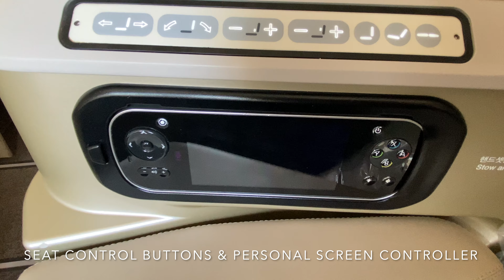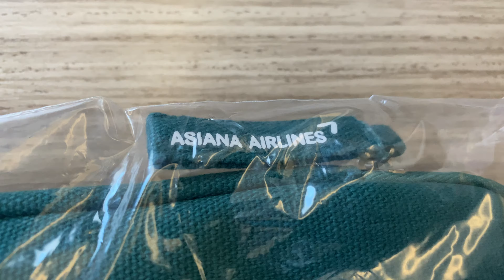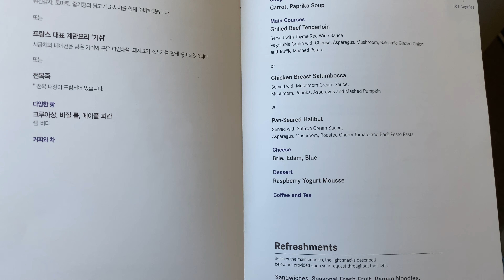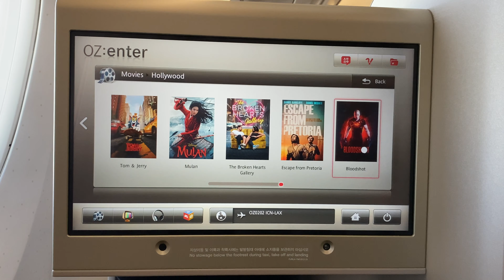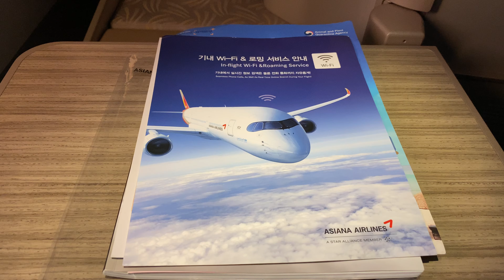Asiana Airlines (Business) | Seoul/Incheon - Los Angeles | A350-900 XWB | Trip Report 23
Asiana Airlines
Route: Seoul/Incheon - Los Angeles
Aircraft: A350-900 XWB
Registration number: HL8359
Flight time: 11h